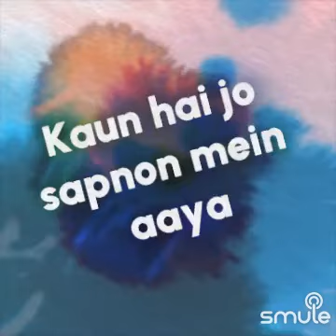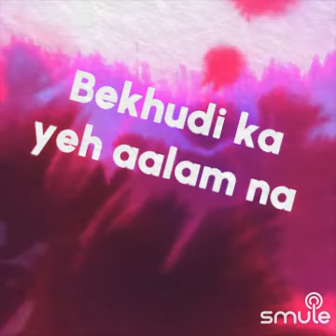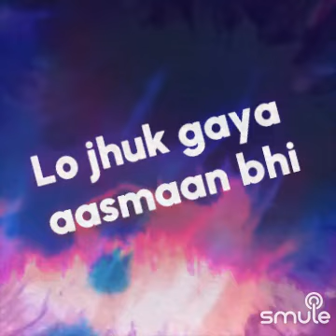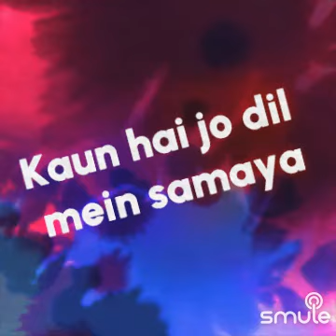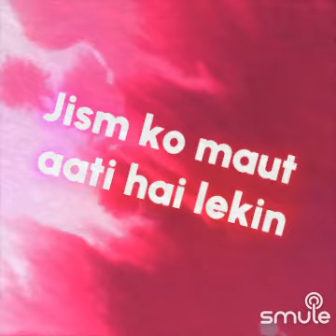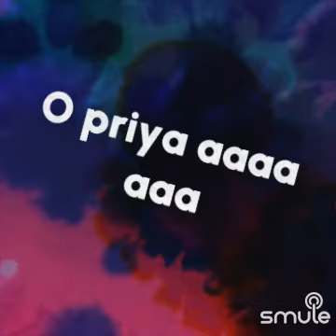Kaun Hai Jo Sapno Mein Aaya | Movie - Jhuk Gaya Aasman (1968 ) | Singer- Mohammed Rafi 🌹